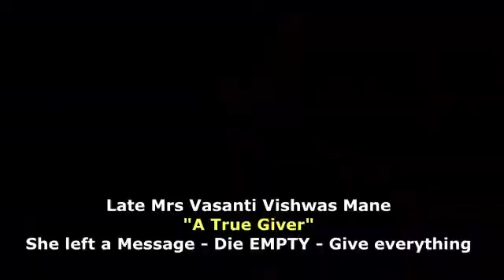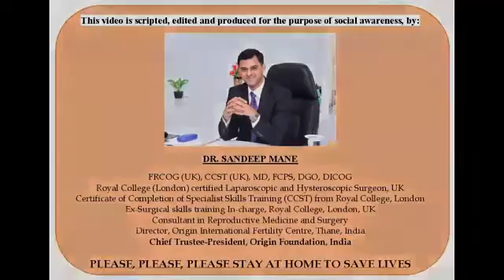Mothers Life Story – An Inspiration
In the current atmosphere of sadness, I am sharing the news of the death of Mrs Vasanti  Vishwas Mane, our mother, due to old age. This post may seem sad, but it is meant to uplift your morale, in these difficult times. This story of our mother is of the times, when things were very difficult for mankind. Their generation faced the challenges and lived very happily. We may have difficulties now and maybe after this crisis is over, but we can still manage to stay happy. After ALL, happiness is all that matters, not finances, houses, jobs, businesses, marriages, careers and many more things. These are all human made desires. We may have to live differently. We may need to adjust physically and mentally. We may have to redefine our goals. We will fight this crisis and we will come out stronger. We will help each other. This crisis, may just make us stronger than before!! Take good care of yourself and your family and stay safe.